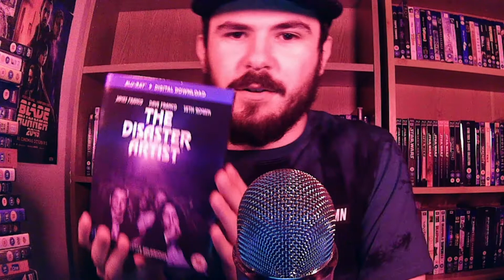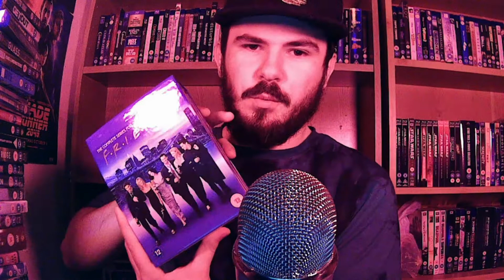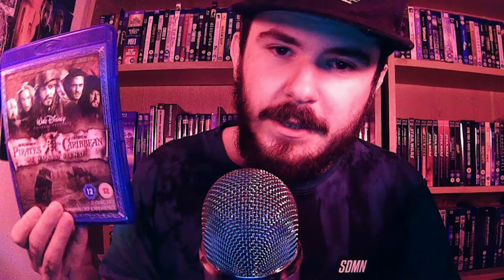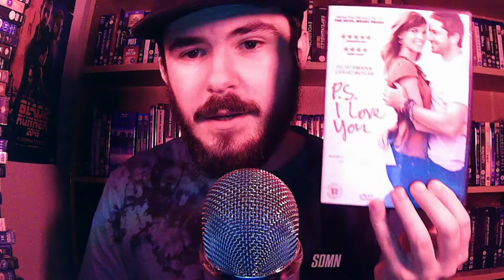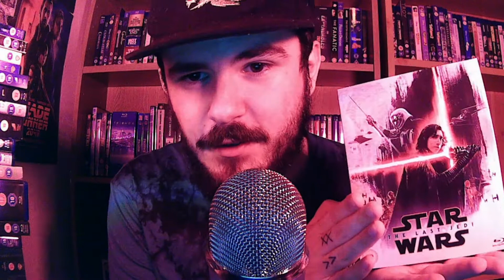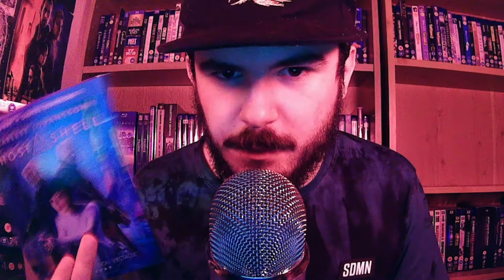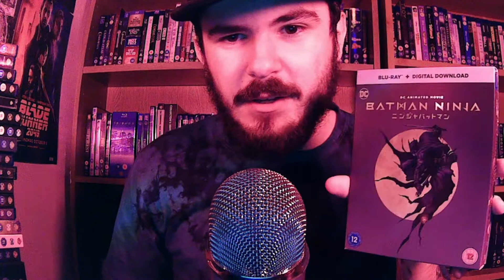Complete Blu-Ray Collection 2021!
Hello everyone! This is a big one, my entire blu ray collection finally on the channel. I hope you enjoy it!
Let me know down in the comments below if you are a collector!